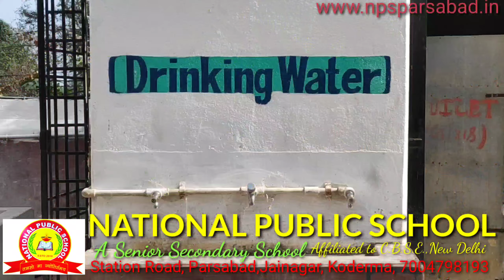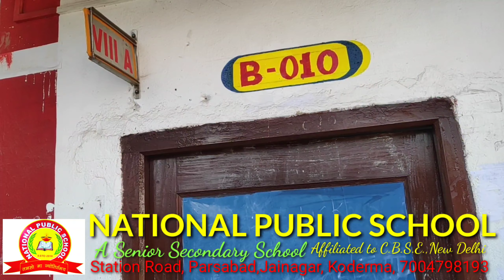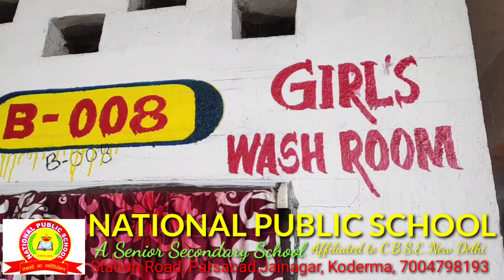NATIONAL PUBLIC SCHOOL, PARSABAD (ADMISSION OPEN )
NATIONAL PUBLIC SCHOOL, PARSABAD, JAINAGER ( ADMISSION OPEN FOR NEW SESSION )